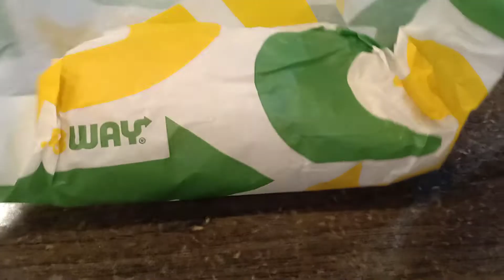Subway Spicy Chicken 6 inch Sandwich